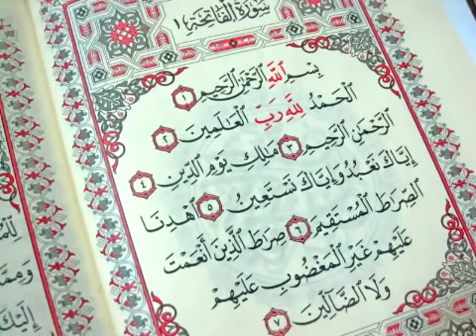سورة الفاتحه مكرره ٤٠ مره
سورة الفاتحة مكرره ٤٠ مره